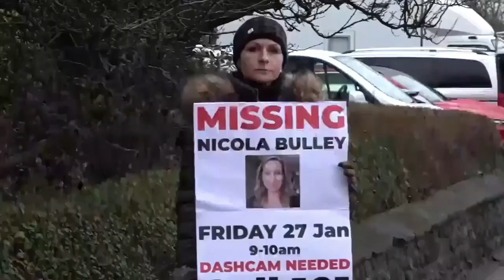Sister of Nicola Bulley says there is ‘no evidence’ she fell into river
Louise Cunningham asks people to keep open mind as search for missing 45-year-old enters ninth day